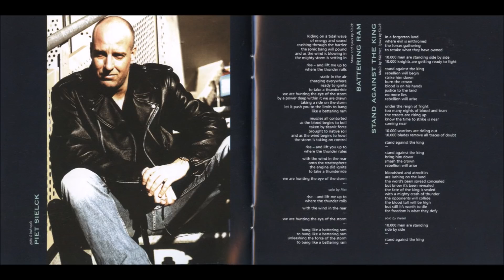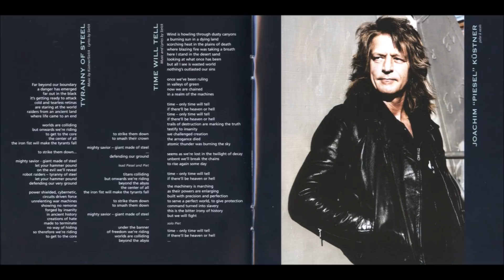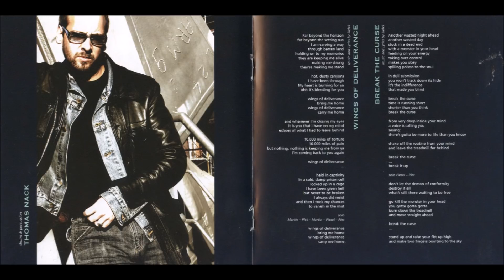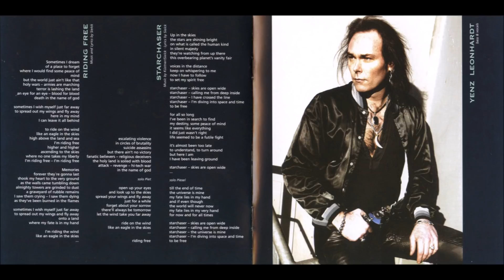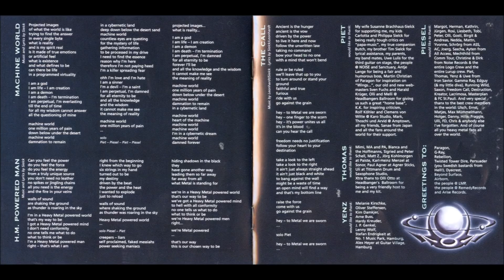Iron Savior - Battering Ram [Full Album]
Iron Savior - Battering Ram (2004)

Tracklist:

Battering Ram - 0:00
Stand Against The King - 4:49
Tyranny Of Steel - 9:50
Time Will Tell - 14:18
Wings Of Deliverance - 18:30
Break The Curse - 23:18
Riding Free - 27:19
Starchaser - 32:35
Machine World - 37:03
Heavy Metal Powered Man - 43:35
The Call (Bonus) - 47:56
Living On A Fault Line (Bonus) - 54:12
Running Free (Iron Maiden Cover) (Bonus) - 1:00:03